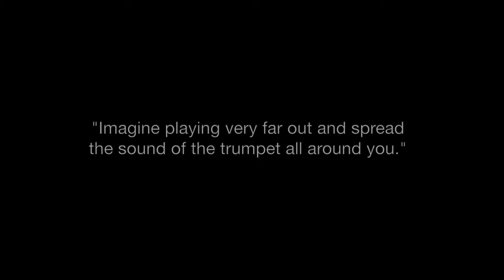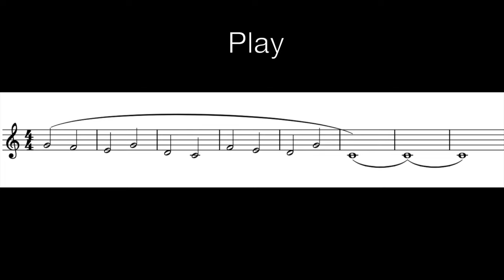"Improve Your Low Notes" - Andrea Giuffredi trumpet